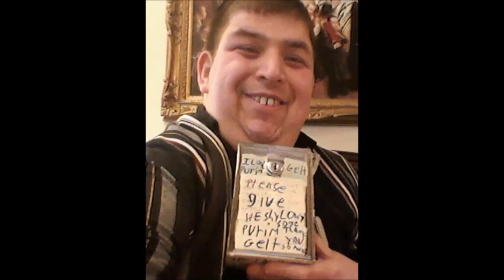HESHY LOWY SLIDE SHOW 2013